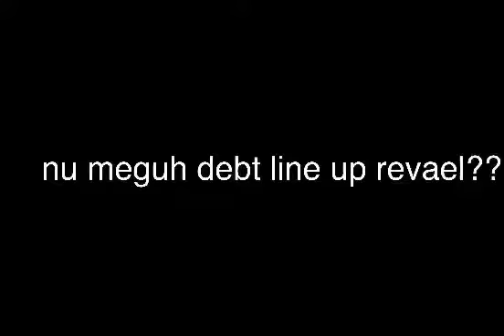nwe mega def line up!!!?!?!?!?!?!??!